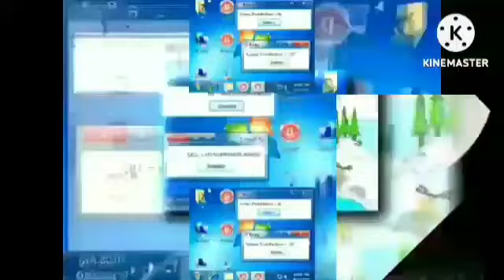(REUPLOAD) Scan vs Round 76 (CORRECTED AUDIO) [Verified]